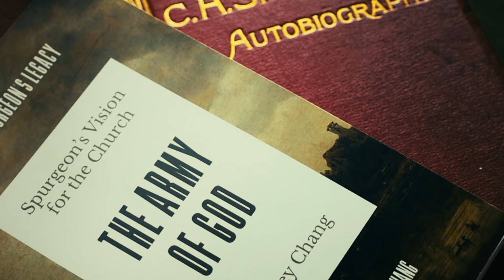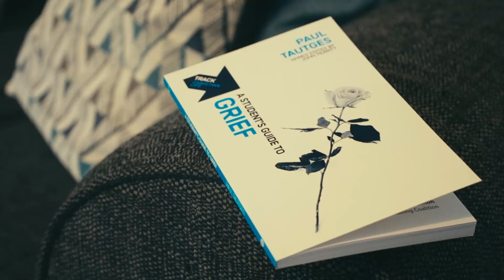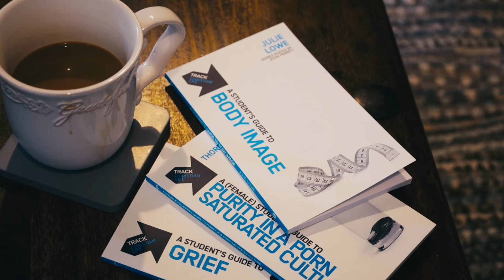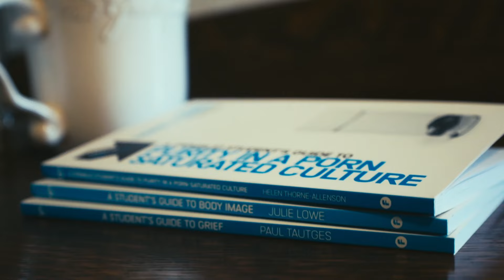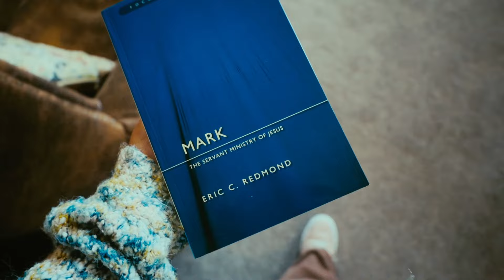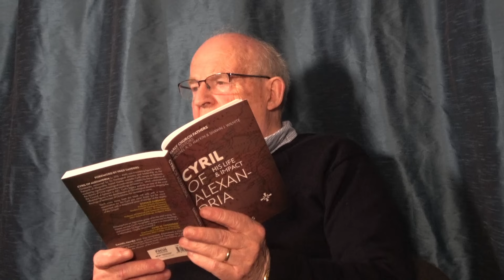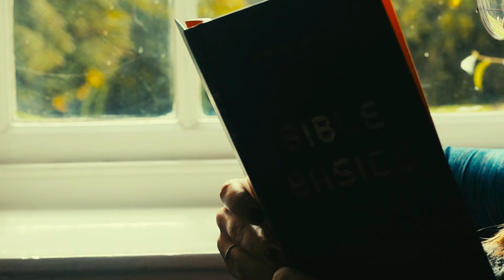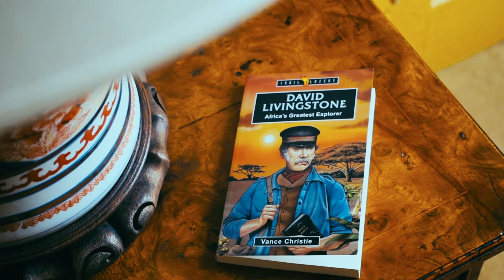The Christian Focus Podcast, Episode 1 - New Books Out in September 2024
In this first episode of The Christian Focus Podcast William Mackenzie, Managing Director, tells us all about the new books coming out in September.